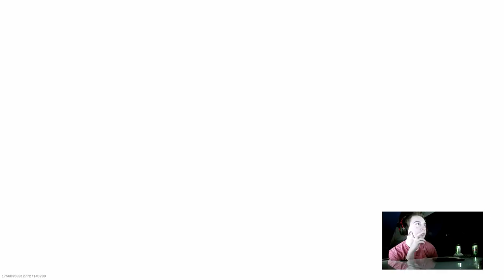Modern Warfare Shoot House 24/7